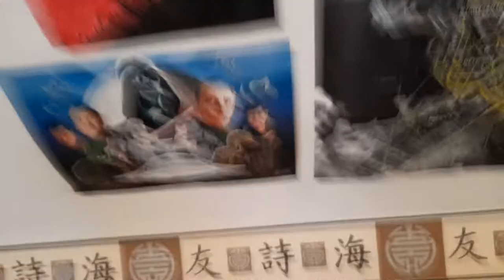Drawing a Sunset